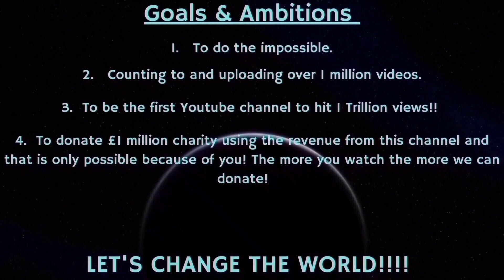Counting to ONE MILLION!!, This is Number 86,317